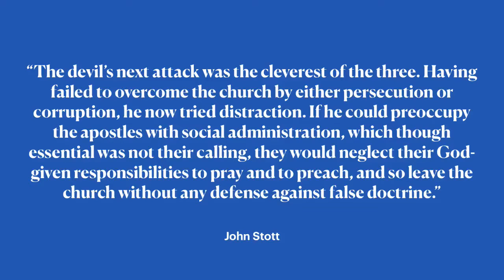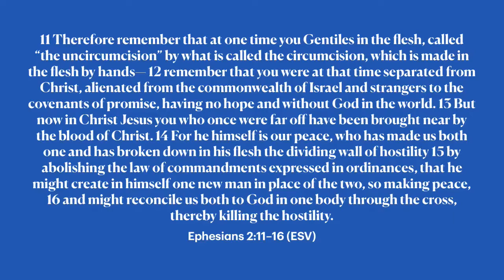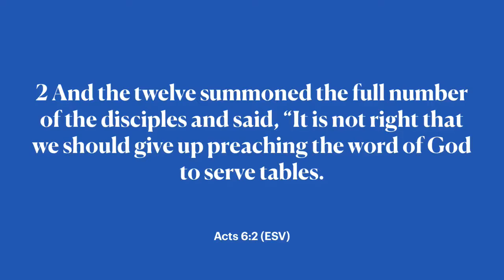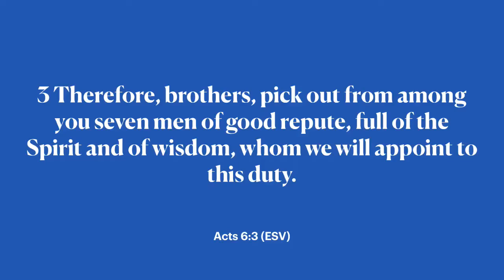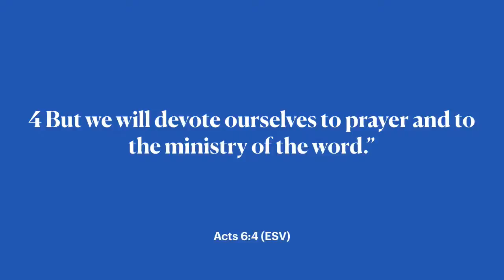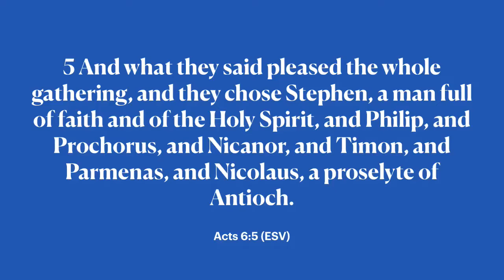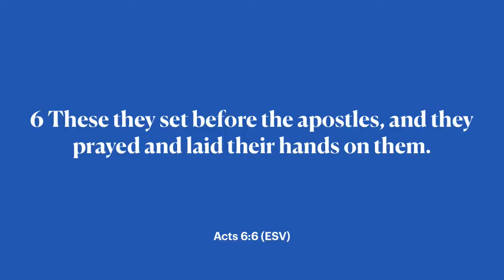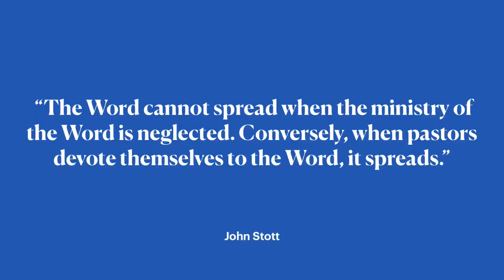Growing Pains | Acts 6 :1- 8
Join us as we continue our study of the book of Acts